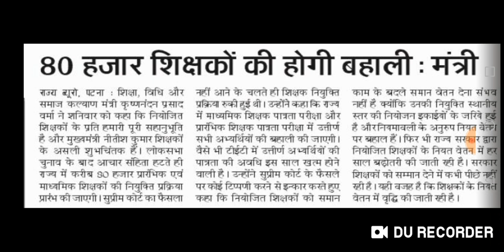बिहार शिक्षक बहाली।80 हजार शिक्षकों की होगी बहाली: मंत्री।